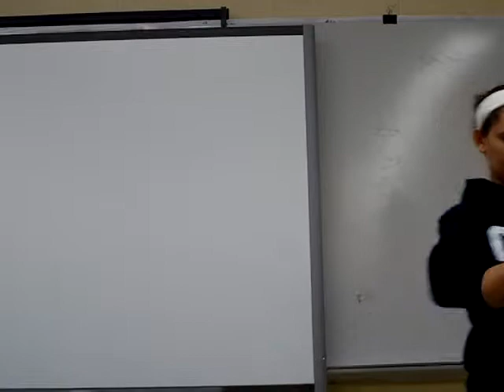Corduroy- ASL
Corduroy, the children's book, performed in American Sign Language in an ASL 3 class at Great Neck South High School for a project.